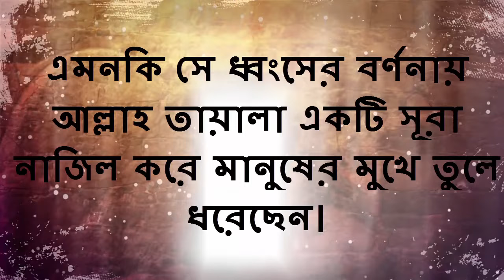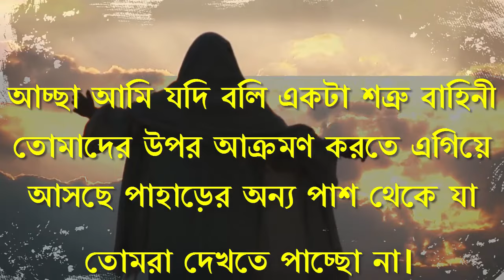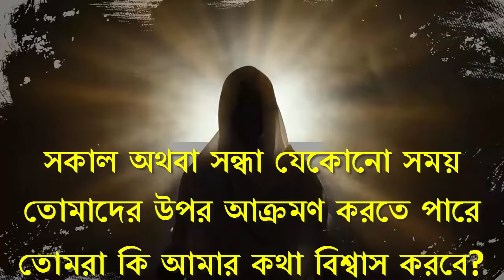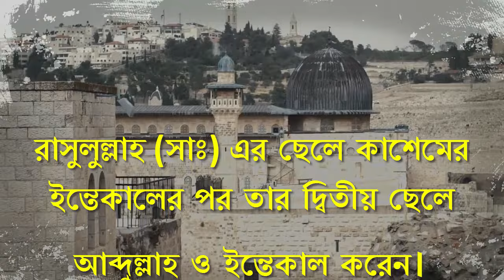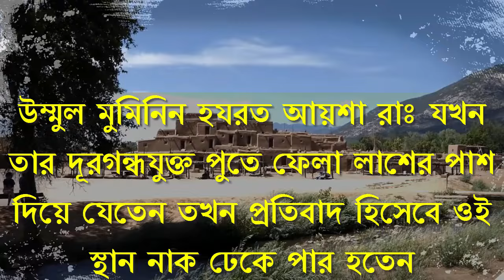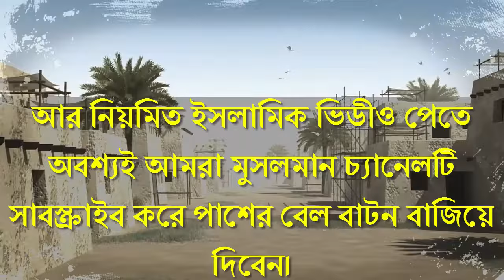আবু লাহাবের ঘটনা, শাস্তি এবং করূন মৃত্যু | Abu lahab story in bangla | গনিমত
আবু লাহাব ছিলেন হযরত মুহাম্মাদ সাঃ এর আপন চাচা।নবীজির আপন চাচা হওয়া সত্বেও নবীজি কে  নানা ভাবে কষ্ট দিতেন।
এমনকি তার স্ত্রী ও নবিজিকে নানা ভাবে কষ্ট দিয়েছেন কিন্তু নবিজি কিছুই বলতেন না। যেহেতু মুহাম্মদ সাঃ ছিলেন মহান আল্লাহর প্রিয় নবি, তাই তিনি এগুলো সহ্য করতে পারেননি।ধ্বংস করে দিয়েছেন আবু লাহাব ও তার স্ত্রীকে। এমনকি সে ধ্বংসের বর্ণনায় আল্লাহ তায়ালা একটি সূরা নাজিল করে মানুষের মুখে তুলে ধরেছেন। কিয়ামত পর্যন্ত মানুষ এই সূরা পড়বে আর আবু লাহাব সম্পর্কে মানুষ জানবে। আল্লাহর নবীর সাথে বেয়াদবির ফল হিসেবে আবু লাহাব ও তার স্ত্রীর উপরে যে ভয়ংকর বিপর্যয় নেমে এসেছিলো। যেই বেইজ্জতের সাথে তাদের মৃত্যু হয়েছিলো  তার বিস্তারিত আলোচনা করবে। আজকের এই ভিডিওতে।